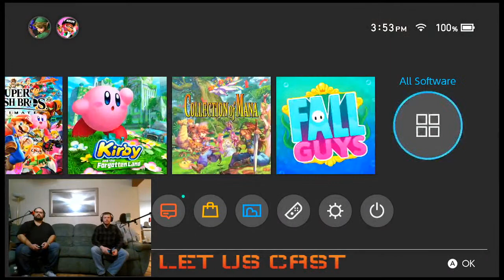Let Us Play - LIVE!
BE SURE TO JOIN THE COVERSATION LIVE EVERY SUNDAY AT 3 PM EASTERN!